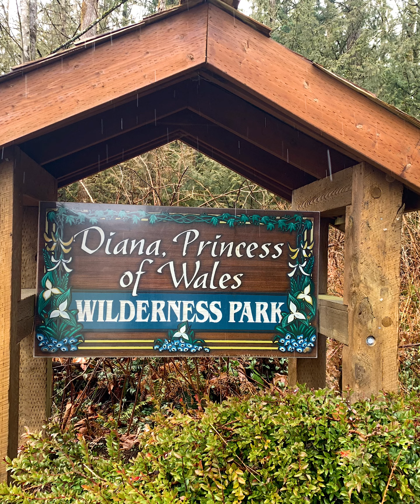Happy 2•22•2022!!!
We are all receiving a beautiful, uplifting day of Light today!
This a powerful day to write down your intentions for what you would like in your life & our world.

Here is a video of fairy and waterfall energy!

I am so grateful to each and every one of you for being on the planet at this time.